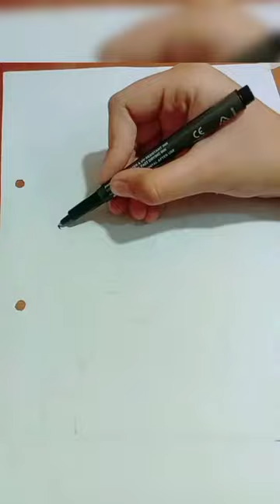How to draw and colour ll Nobita ll Ayesha Art and craft9